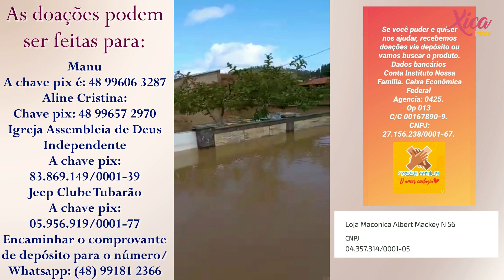Enchente Tubarão SC, maio de 2022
Essas são algumas pessoas e entidades que estão ajudando na arrecadação:

Manu
A chave pix é: 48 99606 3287

Igreja Assembleia de Deus Independente
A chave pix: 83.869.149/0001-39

Jeep Clube Tubarão
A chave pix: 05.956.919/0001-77